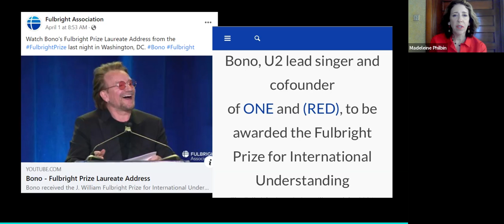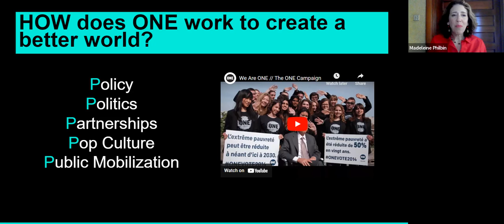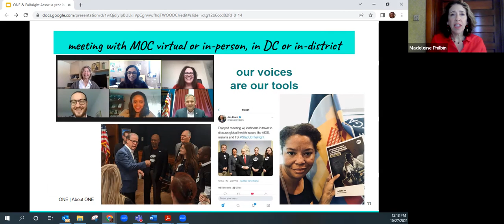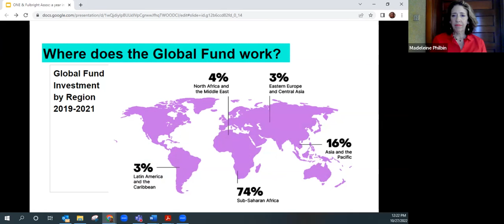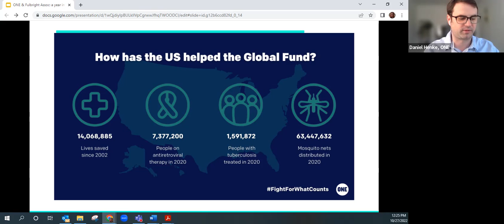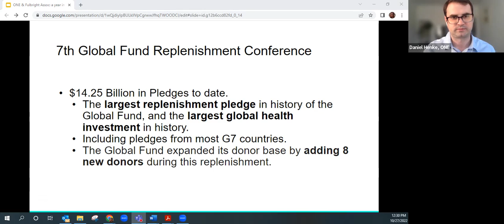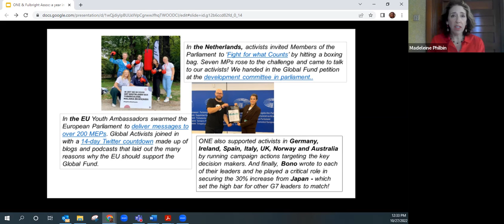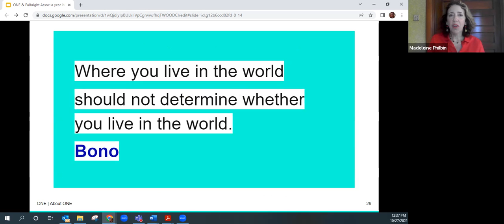Fulbright Forum – The ONE Campaign & Fulbright Association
This forum will focus on the (RED) and ONE organizations and their mission & history to combat extreme poverty, preventable disease and their work with the recent Global Fund Campaign. Speakers will address ONE’s impact, especially on Africa over the past 16 years and ONE’s Approach: So…why Advocacy and What is it? Fulbrighters can commit to action and discover more about ONE’s powerful community of global activists by inviting ONE to their next chapter meeting.

Presenters:

Madeleine Philbin joined ONE as Regional Organizing Manager in 2016. Madeleine supports volunteer activists in a multi-state region as they advocate to Members of Congress in support of U.S. policies that fight extreme poverty and preventable disease.  Prior to joining ONE, Madeleine served as Regional Director/Midwest for Catholic Relief Services, the international relief & development organization of the US Catholic Church, 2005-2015.  Madeleine has facilitated trainings for staff and/or farmer co-ops in Benin, Rwanda, Uganda, Tanzania and Haiti and has visited Catholic Relief Services work on the ground in Nicaragua, Pakistan, Ethiopia, Zambia, Nepal, Jerusalem and the West Bank.  Prior to CRS, Madeleine worked as a community organizer in several Chicago neighborhoods.  She is a graduate of the University of Notre Dame, IN.

Dan Henke serves ONE as Director of US Government Relations where he specializes in promoting the organization’s global health portfolio. He previously worked as a contractor in the Defense Health Agency at DoD. He served as a Congressional Liaison in the Bureau for Legislative and Public Affairs at the U.S. Agency for International Development (USAID), where his portfolio included the promotion of the agency’s work in sub-Saharan Africa and Food Security. While at USAID, Dan promoted the agency’s work to key staff in Congress and the executive branch, including traveling to sub-Saharan Africa with staff of the House Foreign Affairs Committee. Previously, Dan worked for Monument Advocacy, a lobbying firm specializing in technology, travel, and tourism issues in the federal government. A native of Kansas, Dan began his career in the office of former Senator Pat Roberts, where he served in both the front office and on the legislative team.